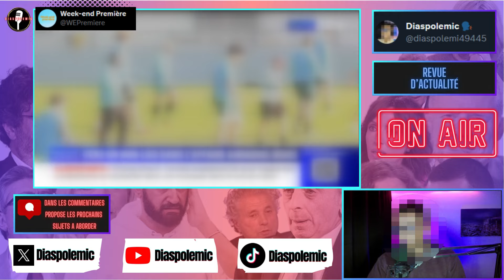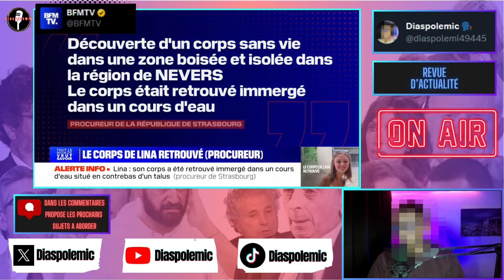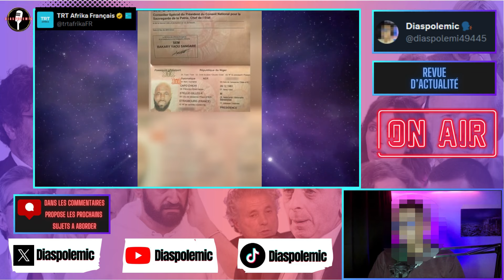Géraldine Maillet recadrée par la TV belge, les GG racistes ? (Mbappé, Kemi Seba, Lina)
Aujourd'hui, nouvelle vidéo d'actualité où j'ai sélectionné plusieurs séquences à analyser, notamment sur le mépris décomplexé des médias envers les banlieues